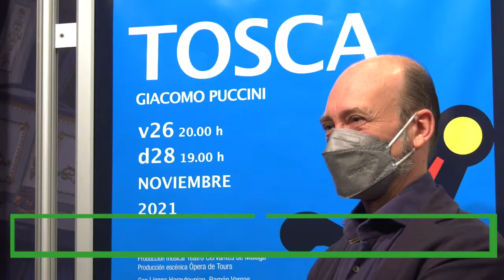Presentación de la ópera 'Tosca' de la XXXIII Temporada Lírica del Teatro Cervantes de Málaga